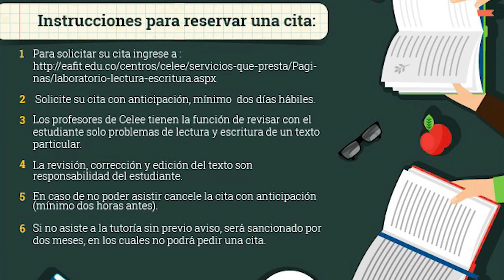En breve 5 de octubre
¡Llegó el Festival de la Canción EAFIT! Y el Auditorio Fundadores será el escenario para disfrutar del talento de los alumnos eafitenses que participan en esta edición número 32. Esto será el martes 10 y miércoles 11 de octubre, a partir de las 2:00 p.m. Además, en EAFIT tendrá lugar la Conferencia Internacional Transmedia, del 11 al 13 de octubre, que contará con invitados internacionales expertos en la convergencia de medios. Por último, el Centro de Estudios en Lectura y Escritura (Celee) invita a la comunidad universitaria para que haga uso de sus servicios de asesoría y tutoría en estas competencias. Los interesados pueden pedir una cita a través de la página web